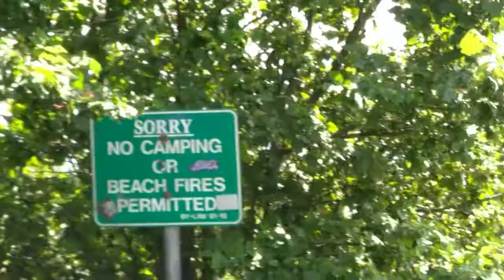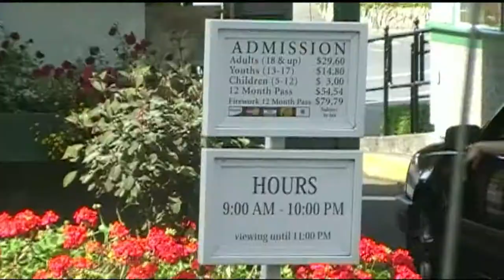Alaska reunion 2012 Day 6b Victoria Canada. HD 720P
Alaska cruise reunion Day 6b Victoria Canada .7-26-2012 Truong Duc Anh  Soc trang, Viet nam. Reunion 2012.Thirty four family members went to Alaska Cruise for 7 days from 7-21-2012 to 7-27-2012. Pictures from Brian , Ho Ngo , An Pham, Hue  hoa ,Hue nga.